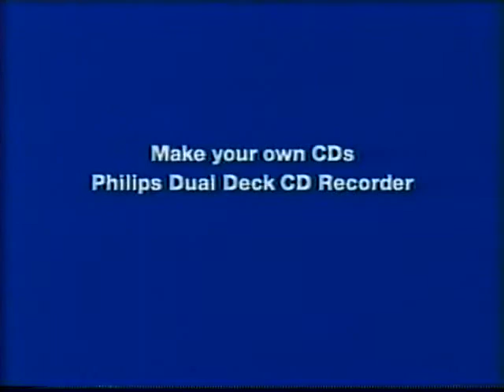ML 153621601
Video Migrado